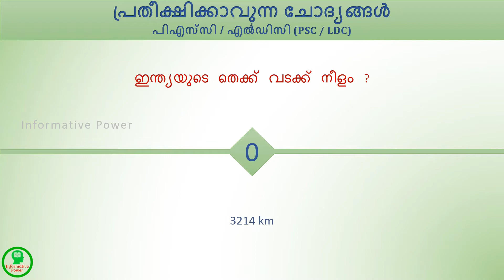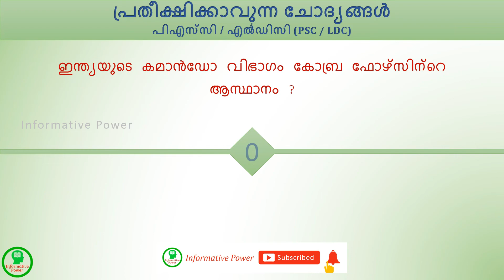പ്രതീക്ഷിക്കാവുന്ന ചോദ്യങ്ങൾ - പി‌എസ്‌സി / എൽ‌ഡി‌സി - പാർട്ട് 3 [ടൈമർ ക്വിസ്] | EXPECTED QUESTIONS